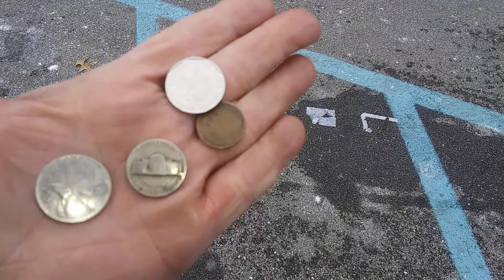Christmas Eve Coinstar Score: Cuban Quarter